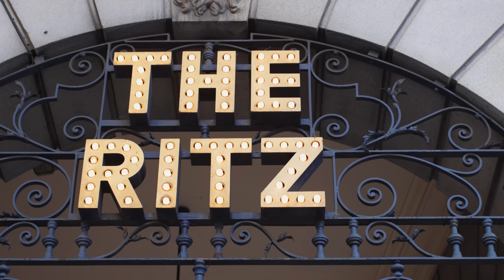Elegance at Any Age: London's Over 50, 60, 70 Street Fashion 🇬🇧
Join us as we explore the vibrant streets of London, capturing the essence of ageless style and grace.

In this video, we showcase the incredible fashion sense of men and women who prove that age is just a number when it comes to looking chic and sophisticated. London's streets are a runway for these fashion-forward individuals, and they prove that style has no expiration date.

Our goal is to empower and inspire individuals of all ages to embrace their unique style and feel confident in their fashion choices. Age is an asset, and we believe that elegance knows no boundaries.

Join us on this fashion journey, and let's celebrate the elegance that comes with age.

Recorded in late summer and early autumn , 2023
Weather - Partly sunny with intermittent rain  Temperatures between 25°C/77 °F and 30°C/86 °F